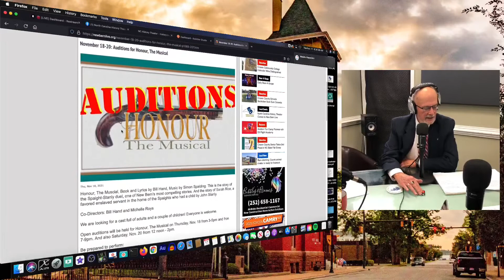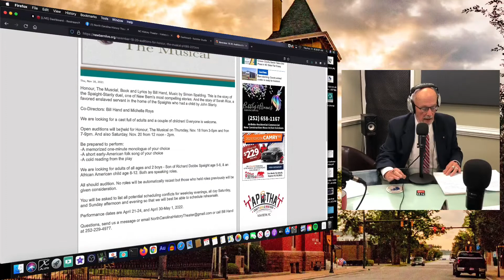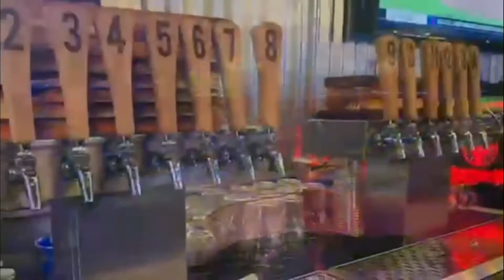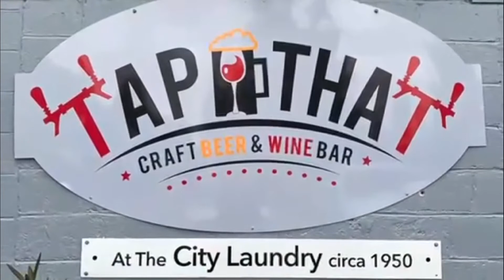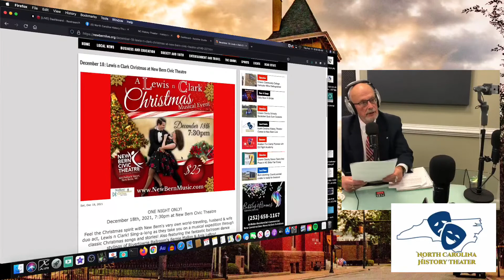North Carolina History Theater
Good Morning North Carolina!!

Our first episode of North Carolina History Theater.